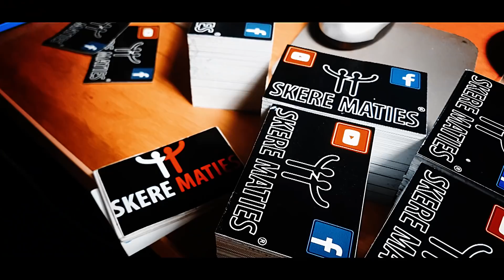SKERE MATIES - IK WEET HET NIET (OFFICIAL MUSIC VIDEO)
Vragen mensen je altijd de kleren van het lijf?
Met dit lied willen wij duidelijk maken, dat jij in dit leven niet alles hoeft, kan of wilt weten..

KORTOM; IK WEET HET NIET !!!

Visuals door: PriMz Videos
Productie door: Young Massie